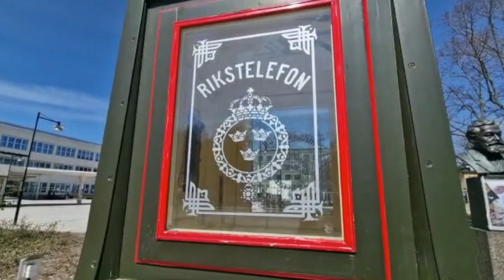Trying the Smokey burger at KRUGGS in Telefonplan, Stockholm - Turn on subtitles!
stockholm burger telefonplan / Stockholm Vlogs / KRUGGS in Telefonplan / Turn on subtitles!